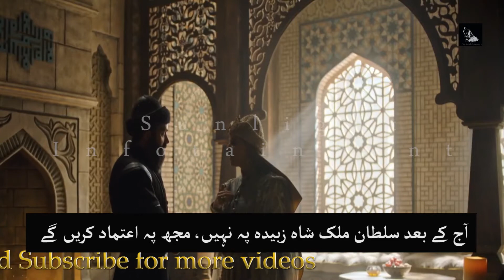Uyanis Buyuk Selcuklu Episode 21 Trailer Urdu Subtitle|| Nizam e Alam Episode 21 Trailer Urdu Sub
Uyanis Buyuk Selcuklu Episode 21 Trailer  Nizam e Alam Episode 21 Trailer  Urdu The Great Seljuk
Uyanis Buyuk Selcuklu Episode 21 Trailer in urdu
Nizam e Alam Episode 21 Trailer in Urdu
The Great Seljuk Episode 21 Trailer in urdu

An epic excursion brimming with adoration, secret and battle. Melikshah goes to the seat. after the passing of the Seljuk ruler Sultan Alparslan, who opened the entryways of Anatolia to the Turks. Around the same time, he additionally got the news that he lost his adored Kipchak young lady Basulu while conceiving an offspring. Despite the fact that the present circumstance is hard for Melikshah, he gives his child to NizamulMulk realizing that he won't have the option to see his child until the end of time.

Credits TRT1

✓Note✓